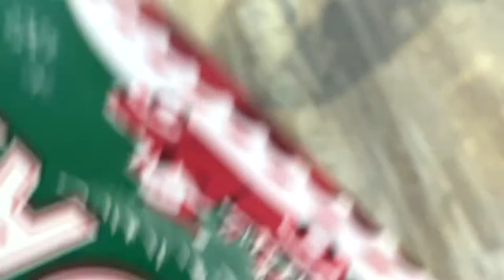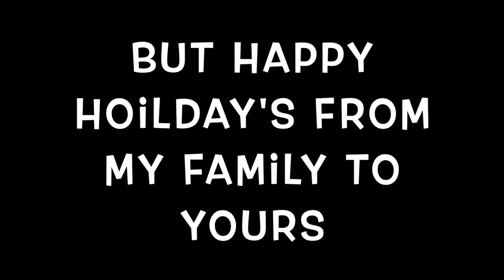Behind The scenes of our Family photo shoot + Christmas Shopping